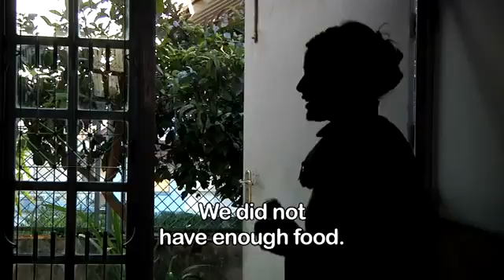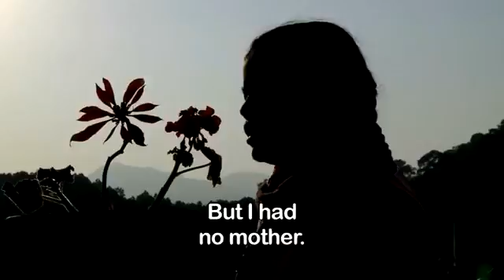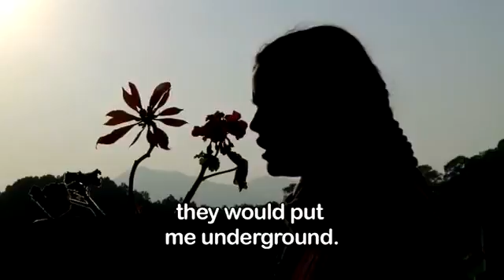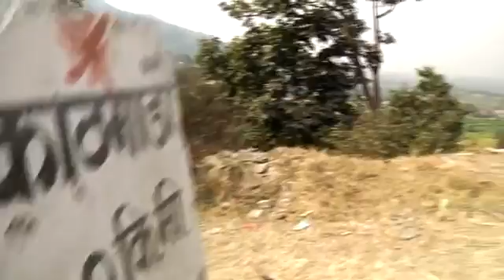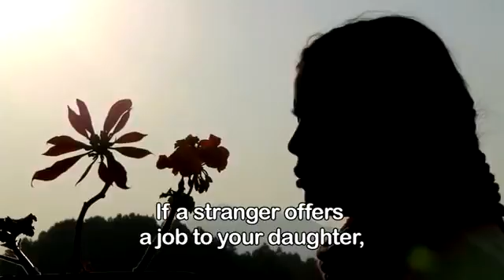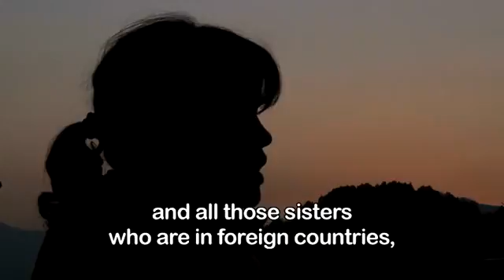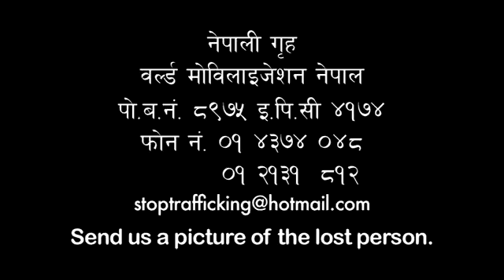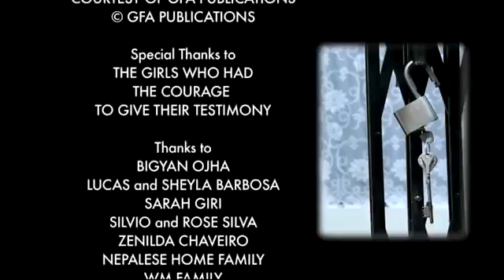Human Trafficking of Nepal AWARENESS PROJECT SOL FOUNDATION 69